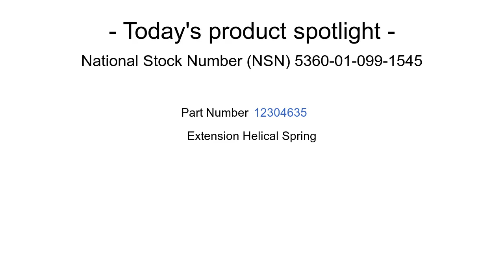5360-01-099-1545 Extension Helical Spring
Extension Helical Spring NSN: 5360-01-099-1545 niin: 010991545